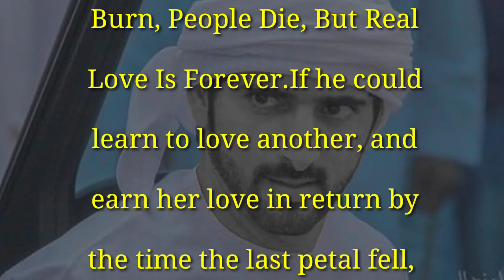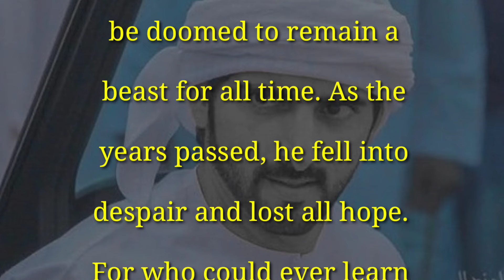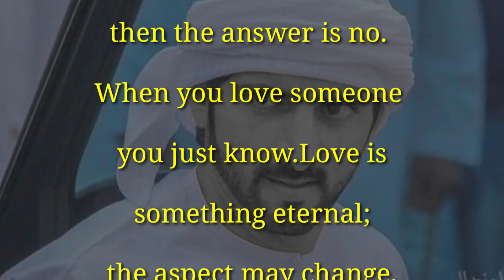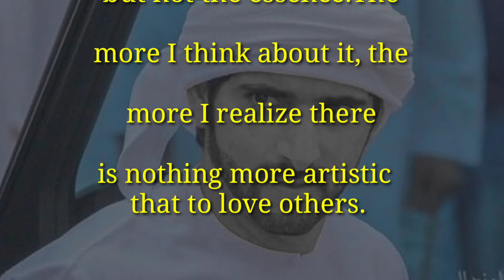English Poem, Some People Spent Their Life Without Love, Romantic Poem, Fazza Poems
English Poem, Some People Spent Their Life Without Love, Romantic Poem, Fazza Poem

Romantic poem 2024